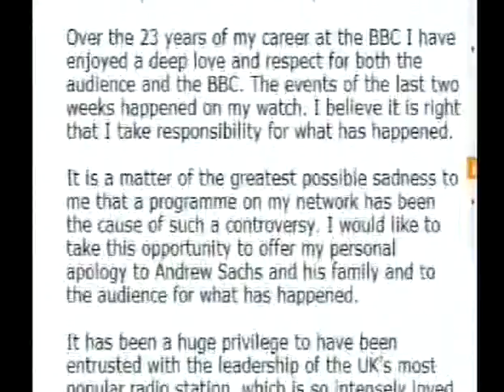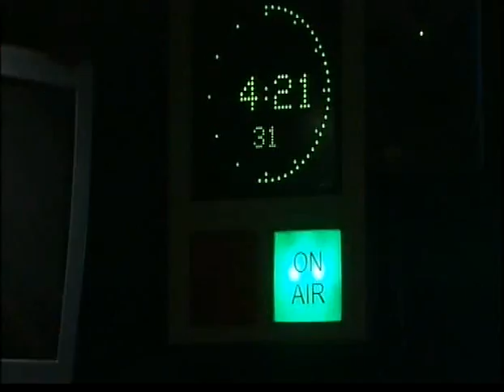Mark Borkowski talks about Ross and Brand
Commentary on the Ross - Brand  row on ITN evening news